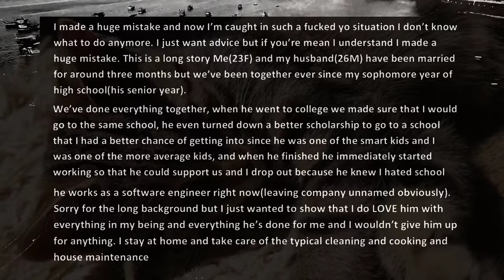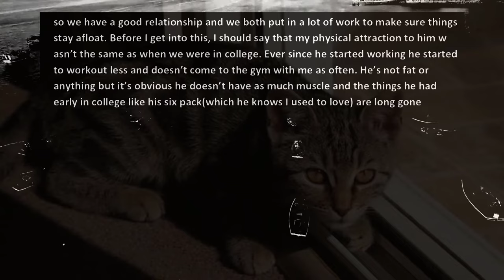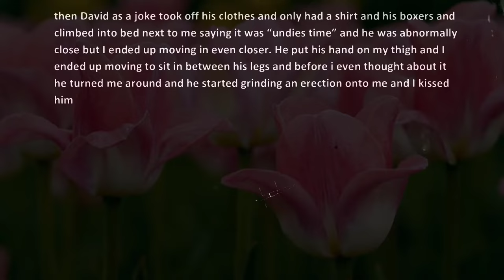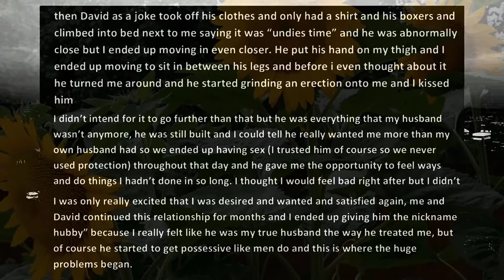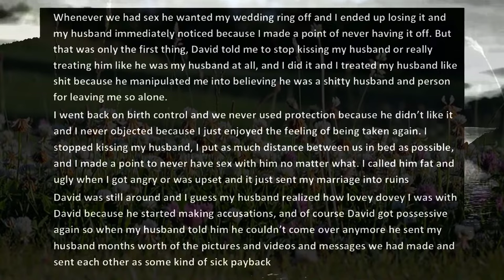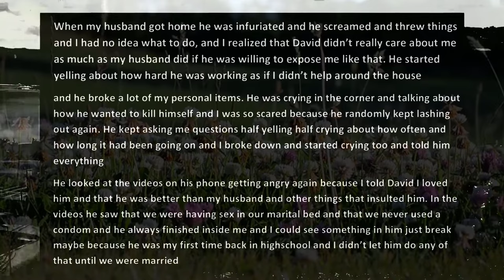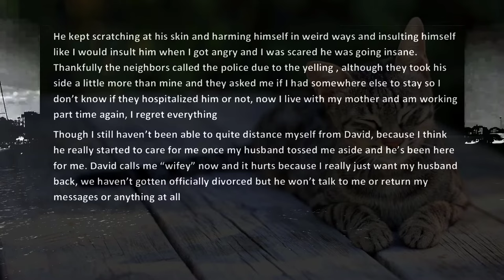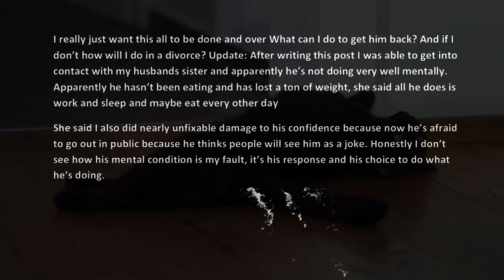I Cheated On My Husband And I Realized My Life Is Terrible Without Him Reddit Cheating Stories